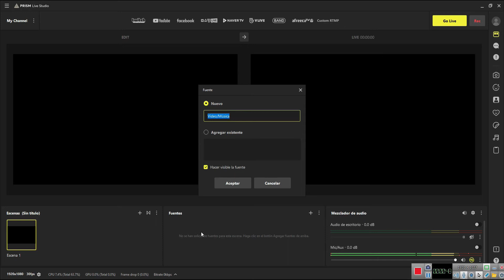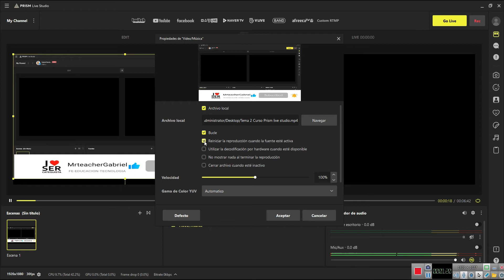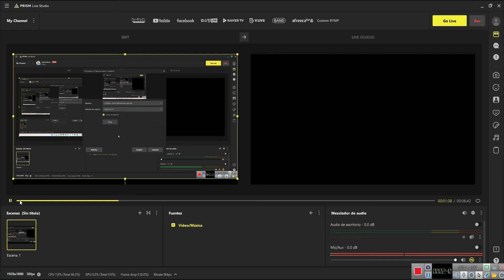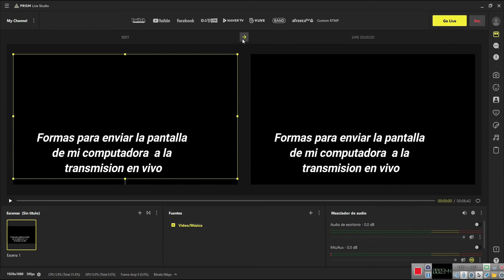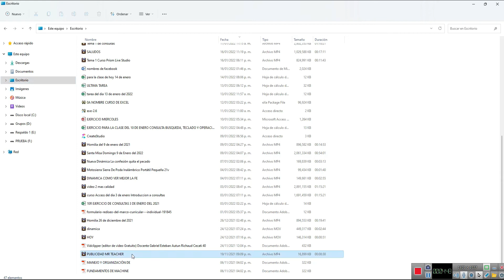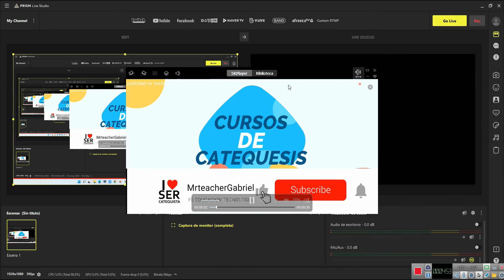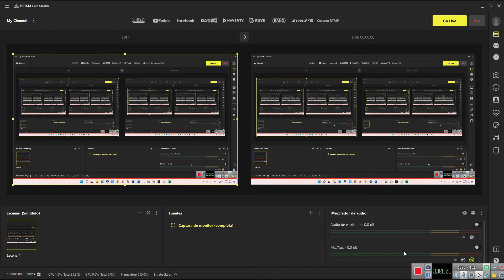TEMA 3 Curso Prism live studio Transmitir un video o sonido